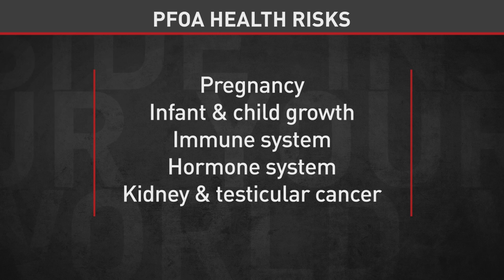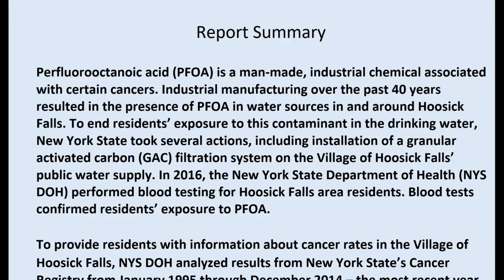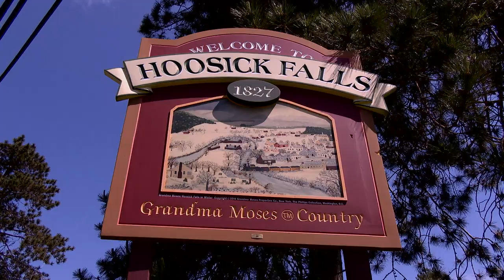For decades one New York town has battled a toxic chemical in the water.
Nearly 70,000 people with PFOA contamination in their local water were examined and it was determined that PFOA could cause serious health risks to pregnancies and child development, to immune and hormone systems and cause cancer.

Inside Your World is produced by a team of journalists who travel the globe in search of stories that impact Americans. These in-depth reports shine a light on a variety of topics that are often overlooked or underreported and provide viewers with a valuable window onto the world around them.